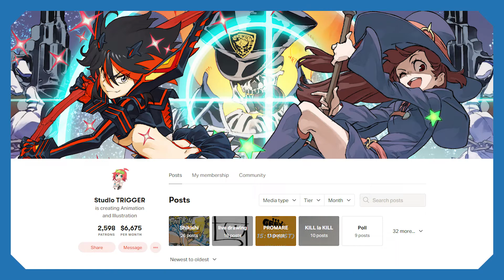BNA: Brand New Animal Review | Not Bad, But Unfocused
Trigger's newest anime. Join SiGNUM and myself to see how it stacks up against it's predecessors in this review.